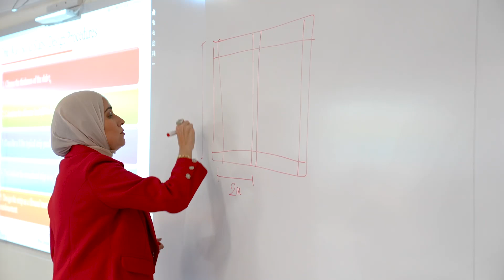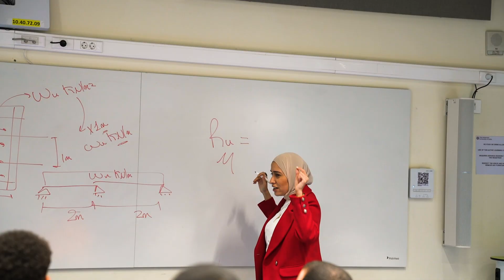Building Community Resilience to Mitigate Floors, Natural Disasters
The only AUC faculty member specialized in community resilience, May Haggag ’11, ’16, assistant professor in AUC’s Department of Construction Engineering, uses data science and machine learning to develop effective flood risk-management strategies specific to Egypt's unique climate and geography.